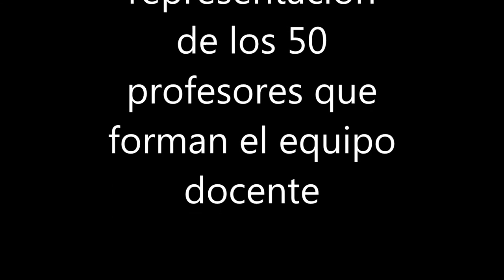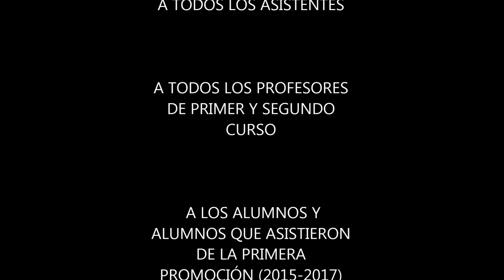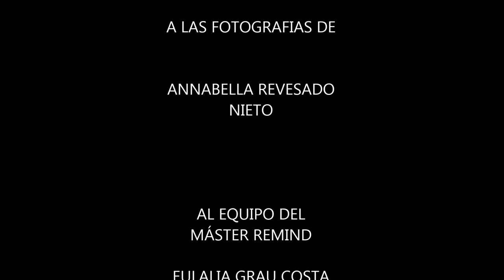CONFERENCIA YOGA EN EL SIGLO XXI CON JULIAN PERAGON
MÁSTER EN MINDFULNESS  Y MEDITACIÓN DE LA UNIVERSIDAD DE BARCELONA

CONFERENCIA INAUGURAL "YOGA EN EL SIGLO XXI"
A cargo del Profesor Julián Peragón

Más de 100 personas entre docentes y alumnado se reunienos el pasado 6 de octubre de 2017 para dar la bienvenida a los alumnos y alumnas de la Tercera Edición (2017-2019).

El acto de inauguración tuvo lugar en la Sala de Actos del Palau de les Heures del Campus Mundet de la Universidad de Barcelona.

Pudimos disfrutar de la conferencia a cargo del profesor Julián Peragón.

En el acto también se hizo  entrega de los Títulos a los alumnos y alumnas de la primera edición (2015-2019) que después de dos años han finalizado el máster.

(Este video incluye el audio en castellano de la conferencia completa con una duración de 56 min. Advertimos que el volumen del sonido es bajo).